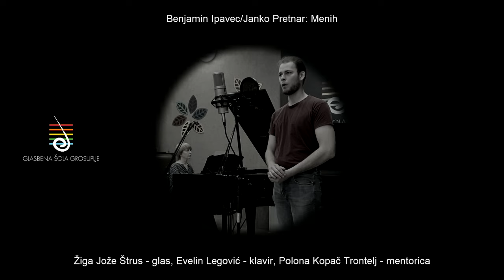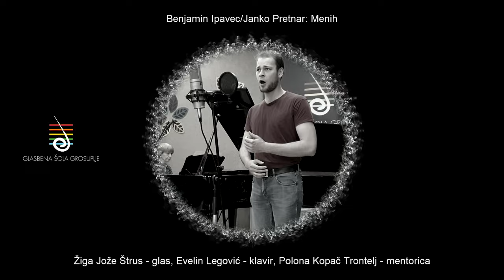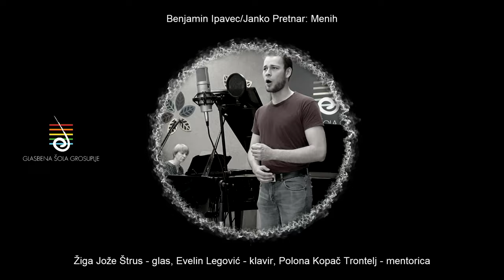Benjamin Ipavec/Janko Pretnar: Menih | Žiga Jože Štrus in Evelin Legović | Glasbena šola Grosuplje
Benjamin Ipavec/Janko Pretnar: Menih
Žiga Jože Štrus - glas, Evelin Legović - klavir
Mentorica Polona Kopač Trontelj
Producent in snemalec: Robert Petrič
Glasbena šola Grosuplje